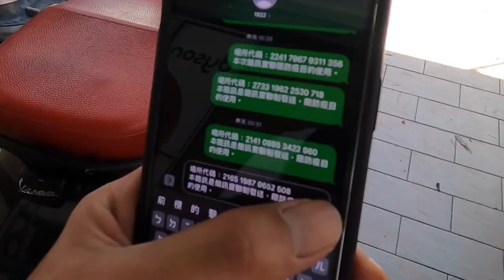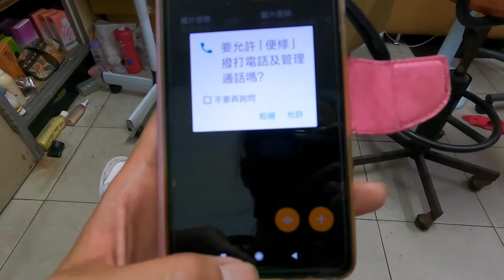髮型師防疫日常｜疫情再嚴重下去真的就要吃土啦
面對疫情的衝擊
美髮業大家為了生命安全問題紛紛自主停業
但 這自主停業能維持多久呢
有多少沙龍 或商家 會撐不過這波疫情
拜託大家 麻煩大家
外出口罩一定一定要戴好
隨身攜帶酒精消毒雙手
希望疫情過後大家都還健在

我去柴山透透氣 不要亂砲我
我騎個車車 看看夕陽 看看海

願大家都平安